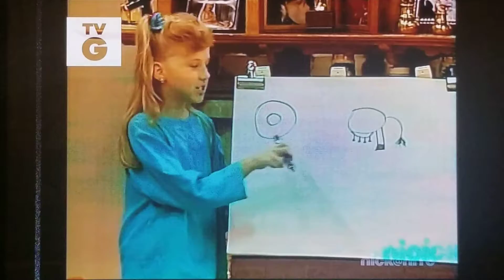Michelle Play the Big Bird Guess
Episode: Rock the Cradle